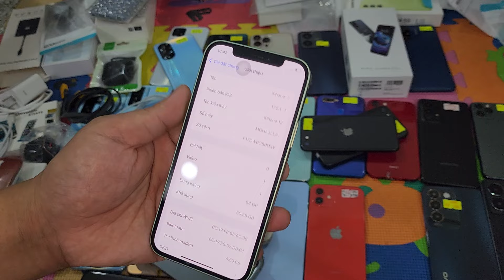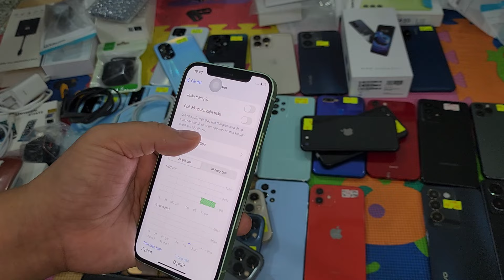IPHONE SIÊU CHẤT - ĐIỆN THOẠI CŨ , PHỤ KIỆN NGON , IPHONE, OPPO, 12PROMAX, 12, SE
DI ĐỘNG NHẬT NAM - LUÔN BÁN ĐÚNG THỜI GIÁ
👉👉 Giá rẻ nhất Việt Nam - Luôn báo giá rõ ràng
❤️❤️( Giá máy , Không bao gồm Phụ kiện )
Tình Trạng: Nguyên bản , Chính hãng nhà Apple, Sam Sung , oppo, vivo, xiaomi, ...Đã qua sử dụng Còn đẹp 99%
Bảo hành : 6 Tháng Lỗi là đổi máy Không Sửa
Tham khảo thêm tại kênh youtube: Di Động Nhật Nam